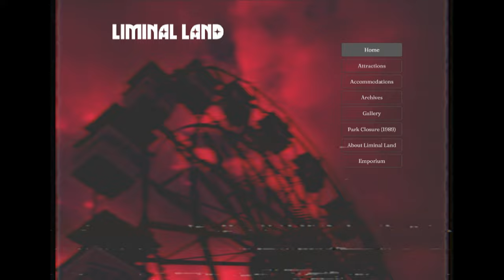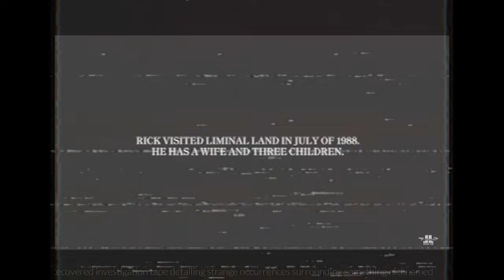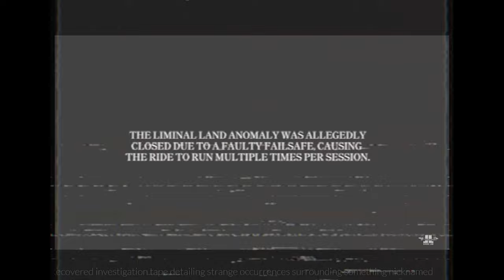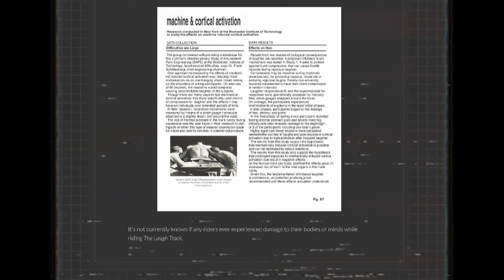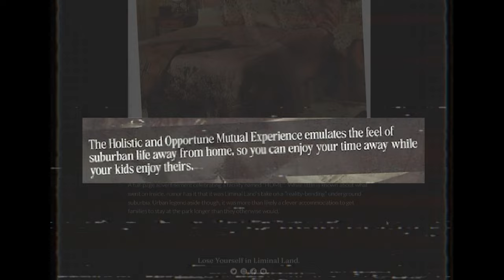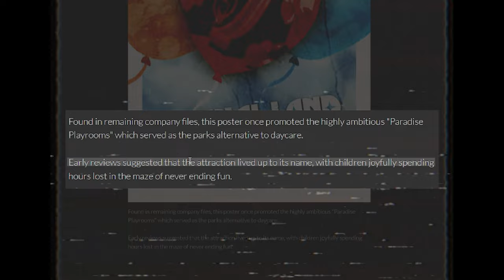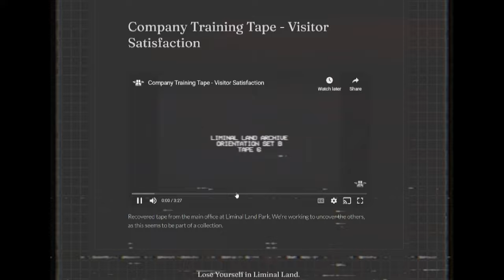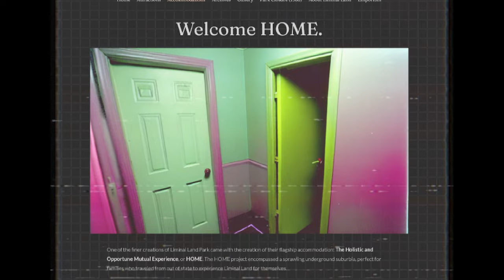LIMINAL LAND - The Living Hell Disguised As a Theme Park